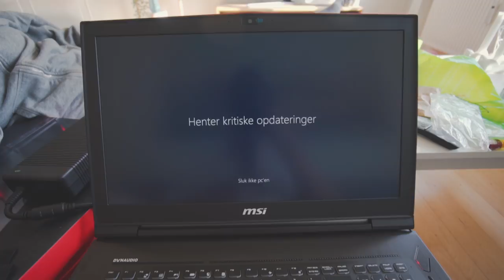DEN ER MERE VÆRD END FUTTES BIL!!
//MIT UDSTYR\\
Kamera: Sony A6300
Objektiver: Sony 10-18mm & Sony Vario-Tessar 16-70mm
Mikrofon: RØDE VideoMicro
Tripod: Sirui 3T
Quick Release: PeakDesign Capture
Lys: Aputure Amaran AL-M9
Kamera Case: SmallRig 1661

// Casper Harding